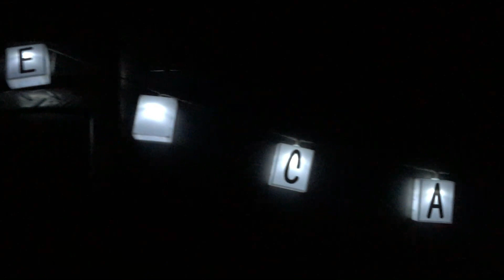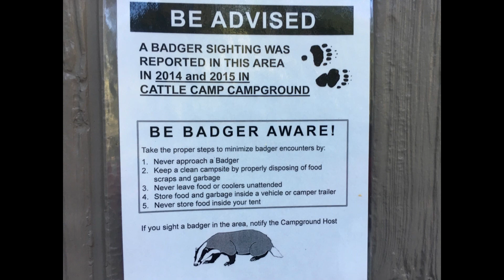Cattle Camp Campground / RV & Tent Camping Near The McCloud River, California / A Campground Fav!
Cattle Campground near the McCloud River in the Shasta - Trinity National Forest, Northern California a beautiful RV & tent campground and a Travel Small Live Big favorite!  The campground offers large sites ~ larger RVs will be able to find a nice camping spot!  This is a perfect campground option when Fowlers Camp is full.   River access is about a 10 minute walk ~ but there were hardly any people around.  If you are looking for a lesser known and less crowded campground near the McCloud River, Cattle Camp is it!